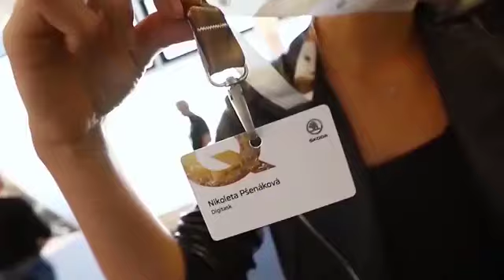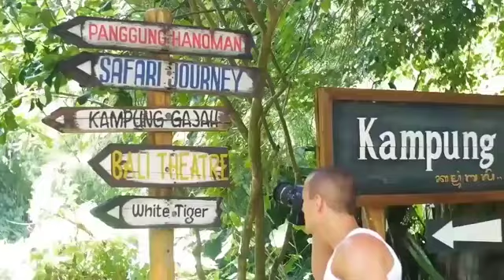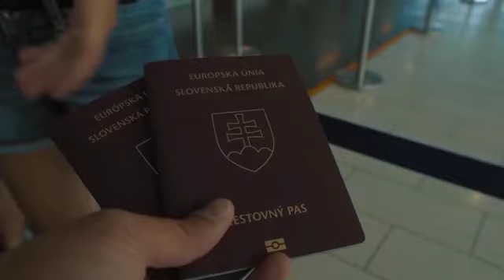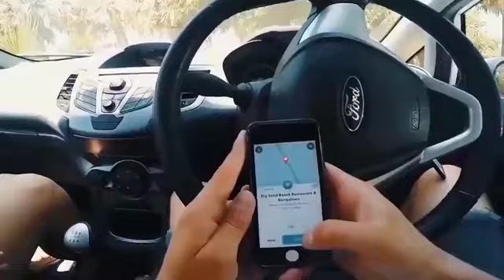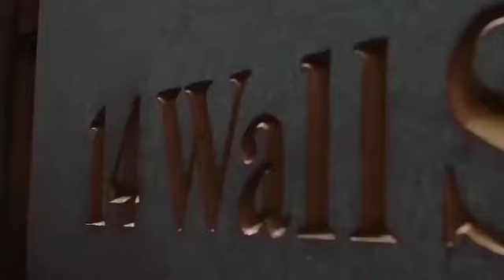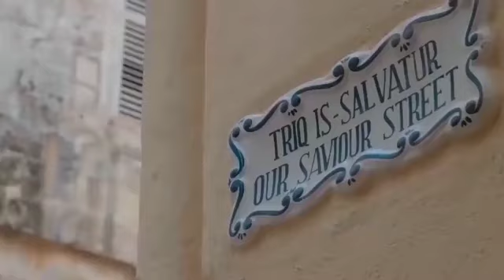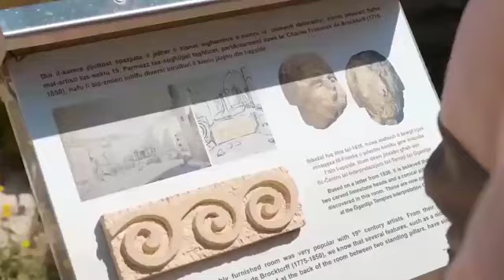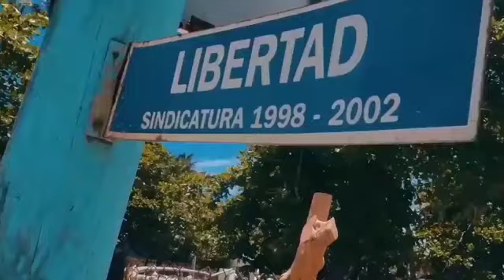Best Music Mix 2020 ♫ Music, Sun, Sea, Dancing, Beach, Girls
Лучший Музыкальный Микс 2020 ♫ Музыка, Солнце, Море, Танцы, Пляж, Девушки

HOLOD Music was created to promote and support new artists (musicians / labels, composers, producers, photographers / filmmakers) who want to create a fan base. Send your song or video to HOLOD Music. Thank! We strive to find the best and most nice music for you guys! We hope to make your days more beautiful with the music we share!

We look forward to collaborating!

HOLOD Music создан для продвижения и поддержки новых художников (музыкантов / лейблов, композиторов, продюсеров, фотографов / кинематографисты), которые хотят создать фан-базу. Отправьте свою песню или видео в HOLOD Music. Если у какого-либо продюсера, лейбла, исполнителя или фотографа возникнут проблемы с загрузкой музыки или видео, свяжитесь с нами. Спасибо! Мы стремимся найти лучшую и самую приятную музыку для вас, ребята! Мы надеемся сделать ваши дни прекраснее с музыкой, которой мы делимся!

Будем рады сотрудничеству!